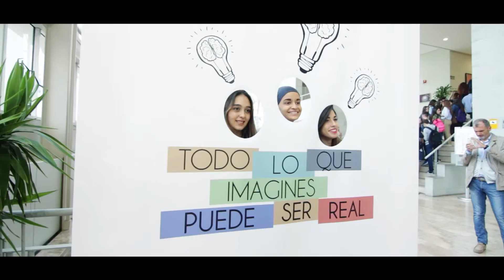Congreso 'Lo Que De Verdad Importa 2016'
Vídeo resumen del Congreso LQDVI 2016 que incluye la exhibición llena de valores de los deportistas FER.